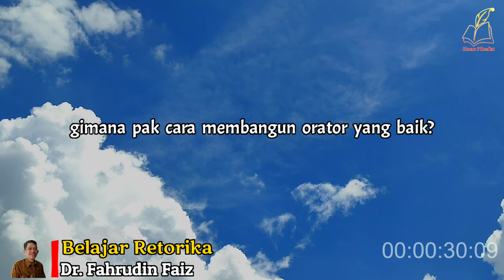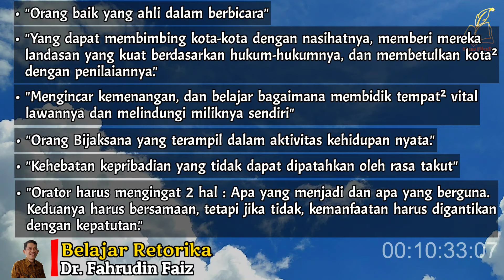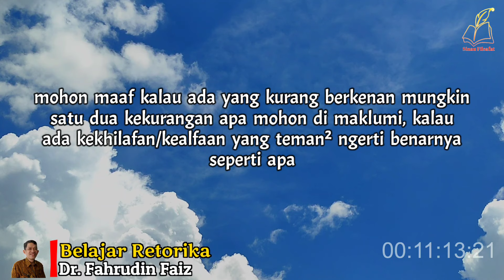3 Jalan Mengembangkan Retorika | Ngaji Filsafat | Dr. Fahruddin Faiz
fahruddin faiz, ngaji filsafat, dr. fahruddin faiz, fahruddin faiz viral, kajian filsafat, filsafat, filsafat kehidupan, filsafat terbaru